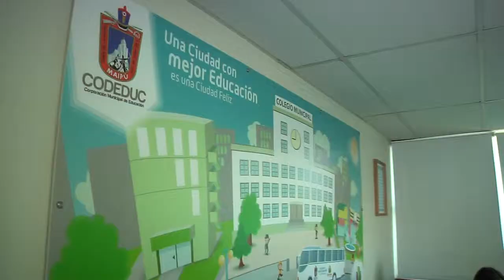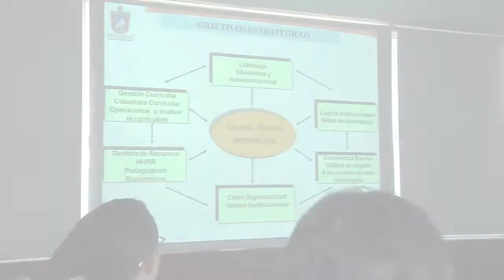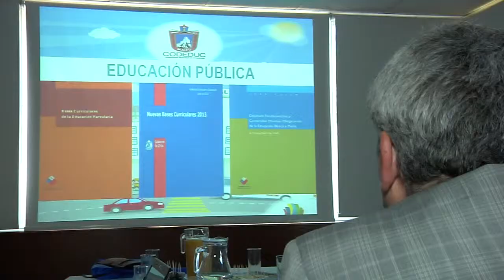CODEDUC RECIBE A DELEGACIÓN DEL MINISTERIO DE EDUCACIÓN DEL PERÚ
Desde Perú llegó a nuestro país una delegación proveniente del Ministerio de Educación de ese país, esto, con el objeto de intercambiar experiencias y conocer la realidad chilena en esta materia. Tras visitar entidades de gobierno, la comitiva llegó hasta nuestra comuna, particularmente a CODEDUC.